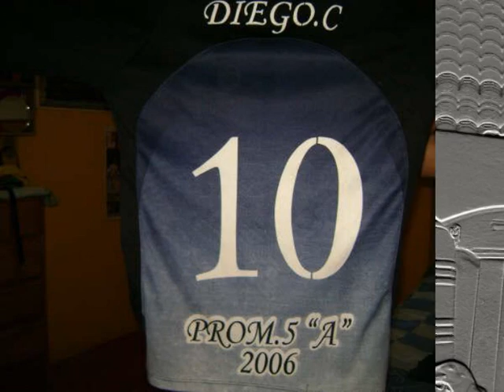aqui estoy yo sadita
sadia sadita weno lo prometi y lo cumpli esta vez si verdad no como otras veces que q decia y decia pero naaa ahora almenos algo eh hecho por ti ajaja solo espero te guste mi wena amiaa